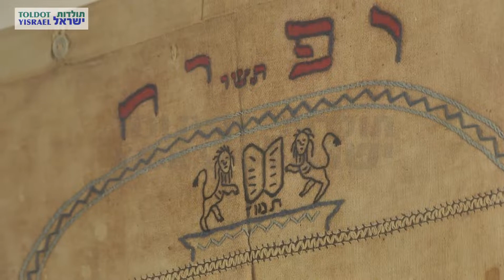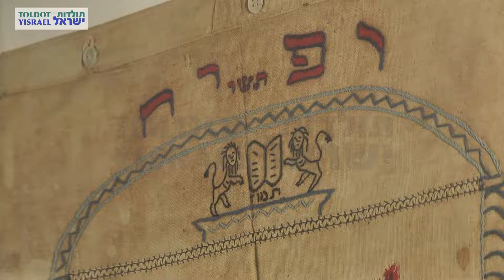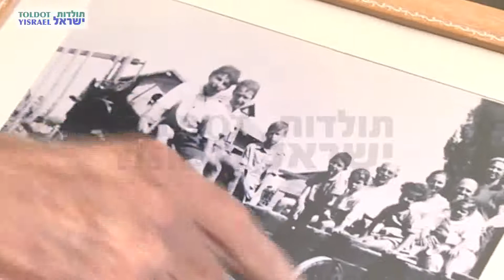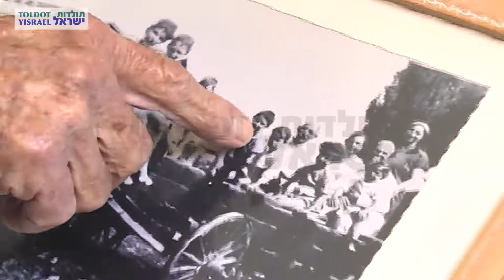יאיר בן צבי - ראיון מלא 1 מתוך 2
מראיין וצלם: איתן וצלר
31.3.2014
כפר יחזקאל
M740